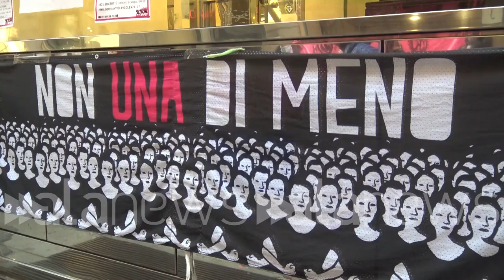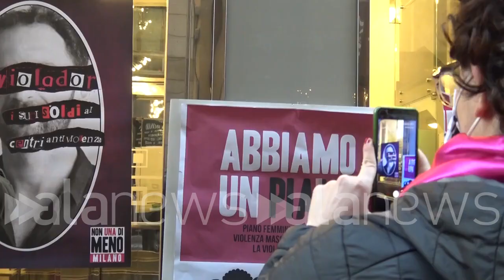Violenza donne, Non Una Di Meno sotto gli uffici di Alberto Genovese a Milano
Al grido di "El violador eres tu!" proponendo la costruzione di una zona fucsia in città

 (Milano). In occasione della giornata mondiale contro la violenza maschile sulle donne e la violenza di genere, flash mob organizzato da Non Una Di Meno sotto gli uffici di Alberto Genovese a Milano, proprio a due passi dalla casa dove si è consumata la violenza sessuale ai danni di una giovane ragazza. "Le chiacchiere stanno a zero: vogliamo tutto il patrimonio di Genovese per i centri antiviolenza" hanno sottolineato le manifestanti scandendo poi slogan come "El violador eres tu!". Infine la proposta rivolte alle istituzioni locali per costruire una 'zona fucsia' in città. (Antonio Lopopolo/alanews)